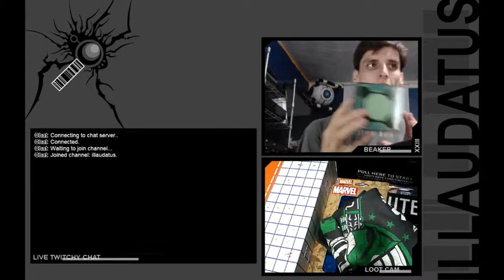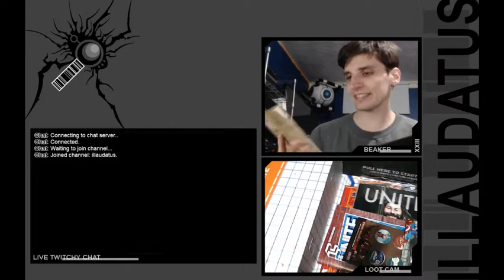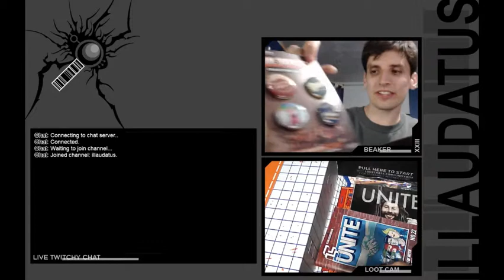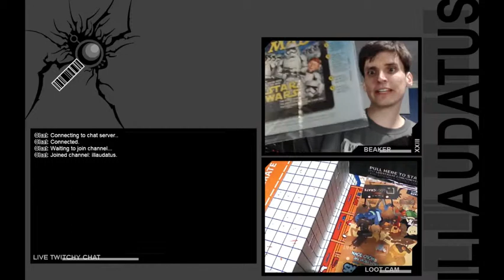More LootCrate!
Beaker does another LootCrate unwrapping!